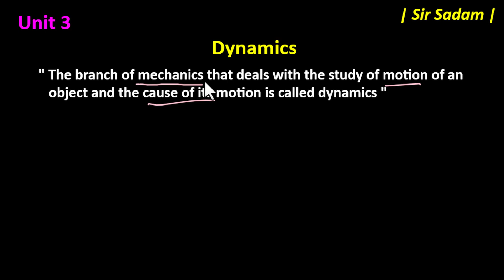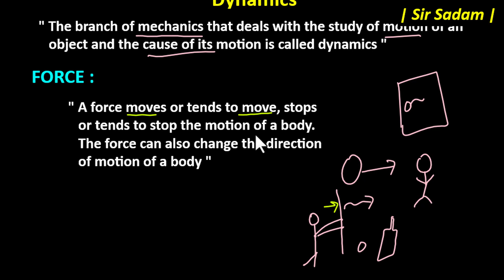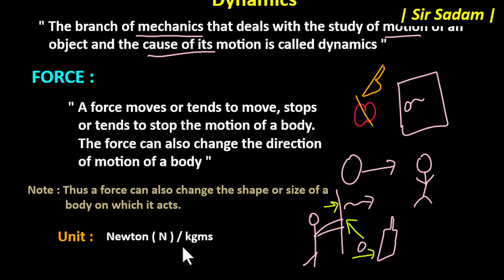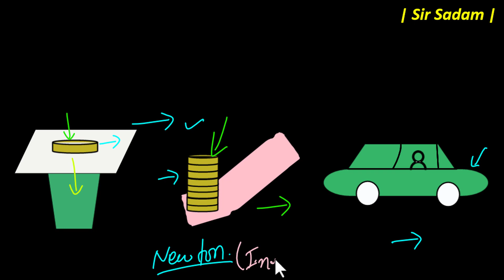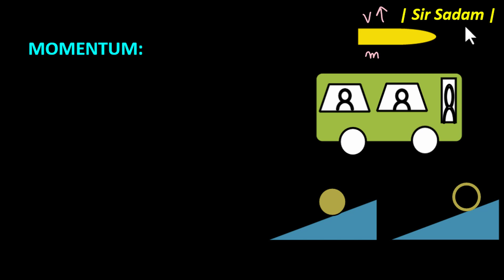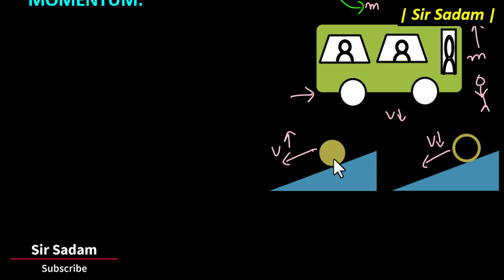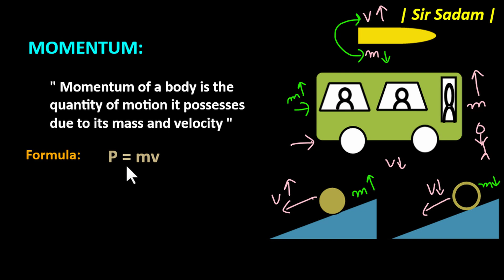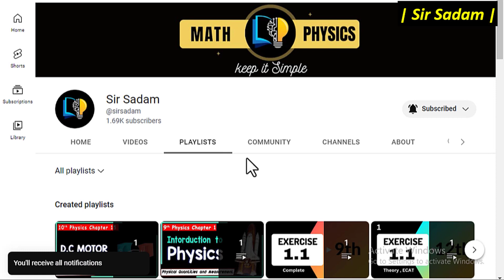Force , Inertia and Momentum Class 9 Physics Chapter 3 Dynamics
Students we will discuss what is Force ,what is Inertia and Momentum Class 9 Physics Chapter 3 Dynamics
1) Force
2) Inertia
3) Momentum
4) force class 9
5) inertia class 9
6) momentum class 9
Time Code
0:00         Topics
1:09          Dynamics
3:10          Force
8:22          Inertia
15:50        Momentum